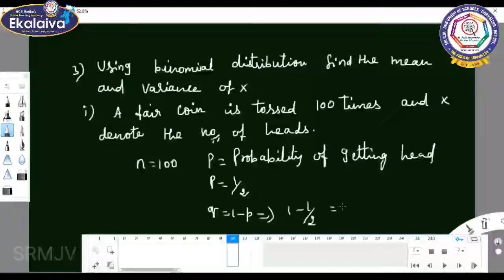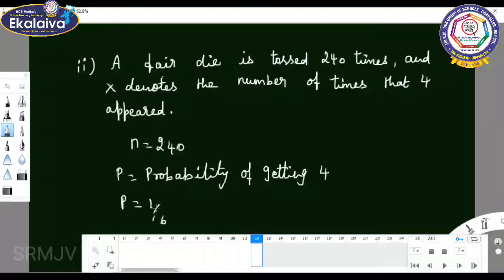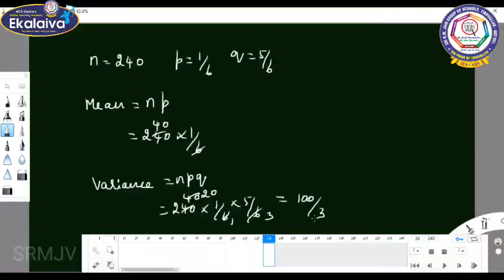State Board - Maths - XII - Chapter- 11 - Ex 11. 5 -1 sum